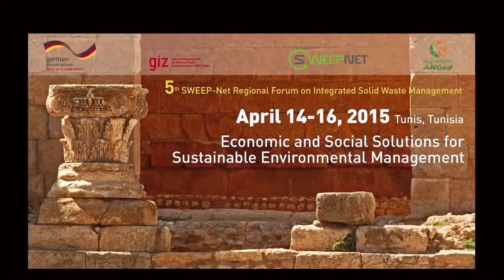Klaus Topfer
Klaus Topfer's Keynote speach at the SWEEP-Net 5th Regional Forum on "Economic and Social Solutions for sustainable management of the environment" in Tunis/ Tunisiafrom April 14 to 16 2015.